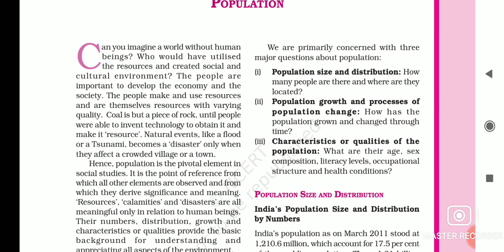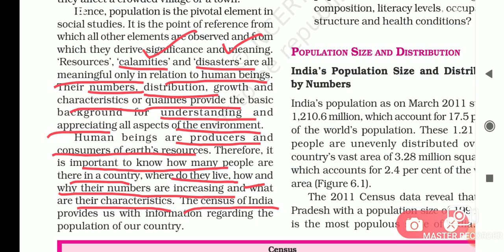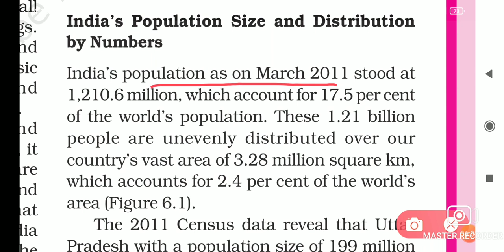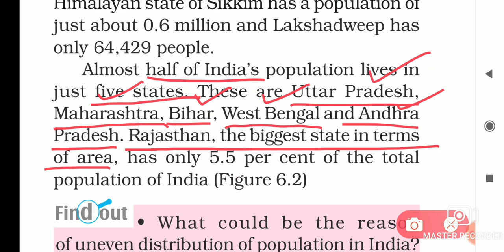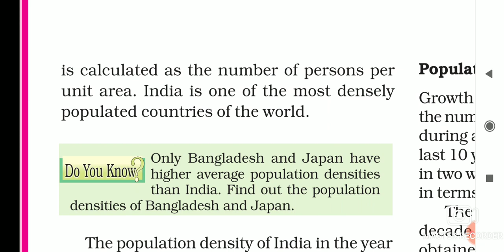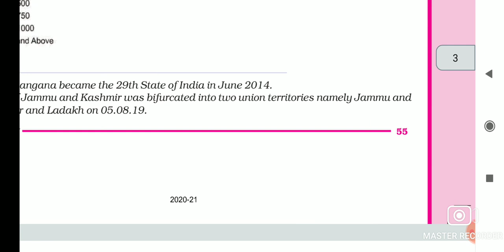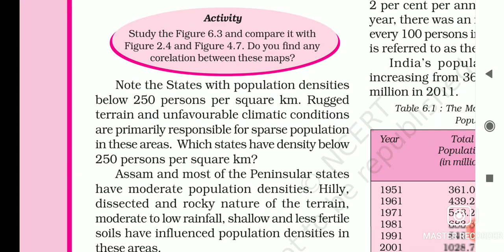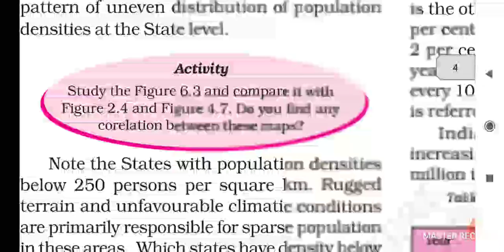Population - Class 9 Geography// chapter 6.1